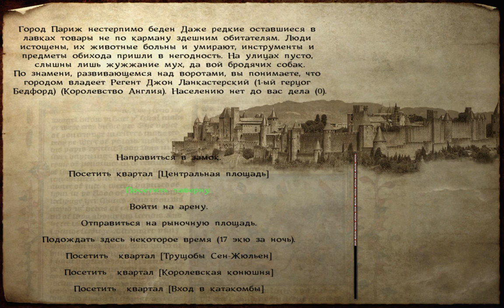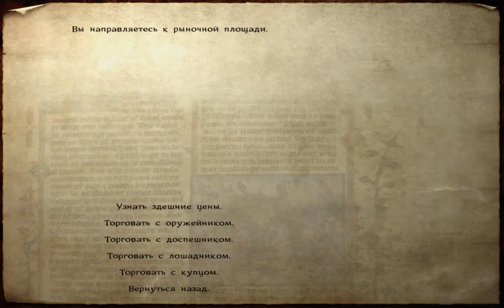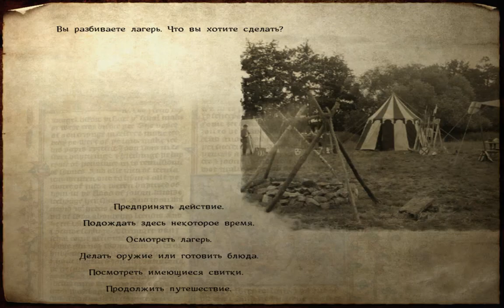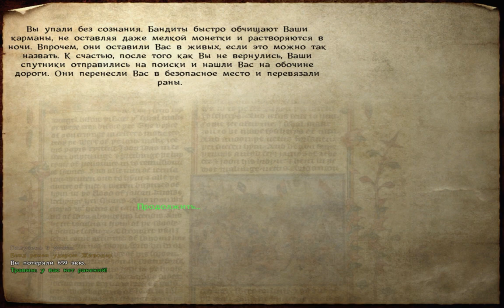Mount & Blade Warband: 1429 la Guerre de Cent Ans №11